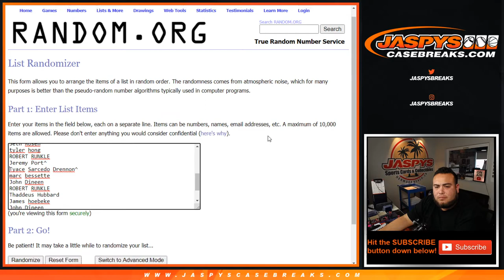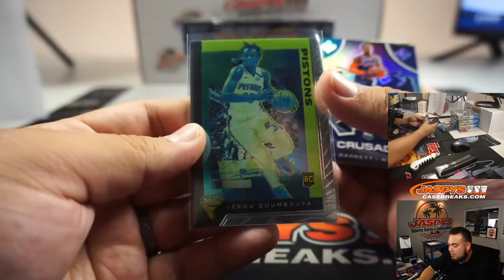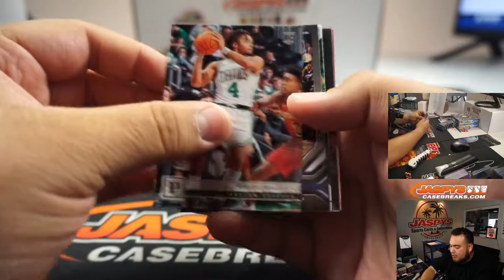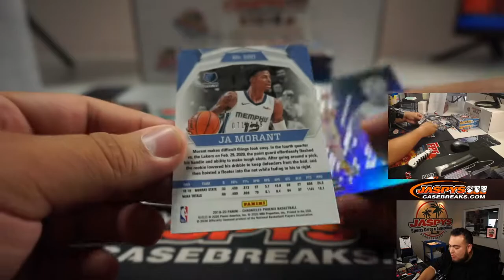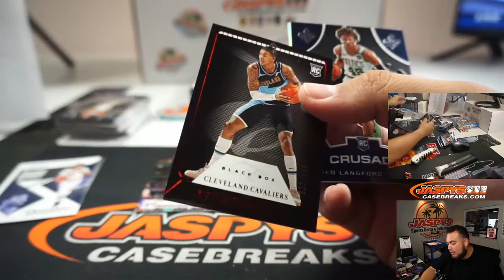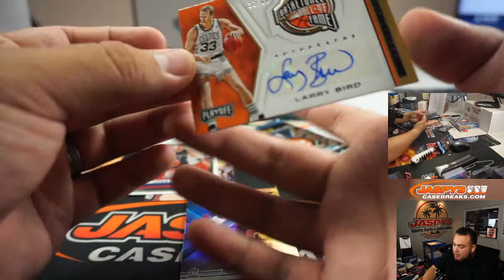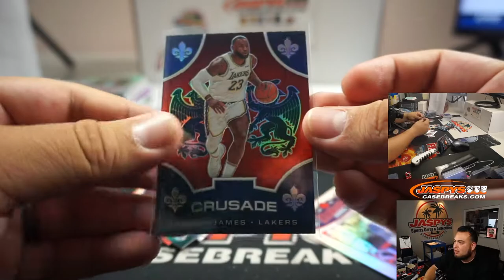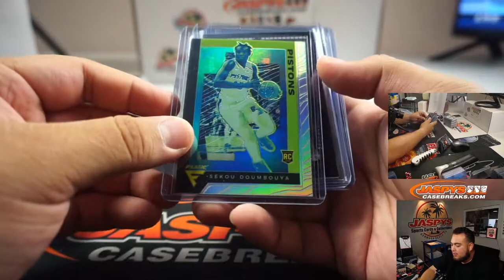LEBRON GOLD MARQUEE /10!! - SUN. 8/2 - 2019-20 PANINI CHRONICLES BASKETBALL 4-BOX BREAK #5 *PYT*